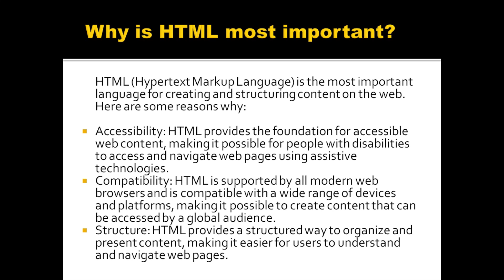Why is HTML most important | Why is html most important for students | HTML Basic Tutorial 2024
vdo topic:-
HTML is the backbone of website design and function. It provides a structure for web pages that allows browsers to understand and display the content on the page. By understanding how HTML works, you can create better websites with more sophisticated features

vdo cover:-
Why is html most important in html
Why is html most important for students
Why is html most important essay
5 importance of html
Why is html most important pdf
why is html important to learn
what are the importance of html
importance of html tags